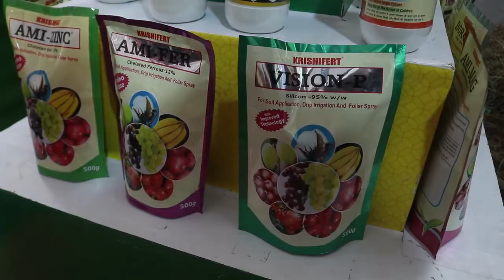Krushi Doot @ Krushithon 2019